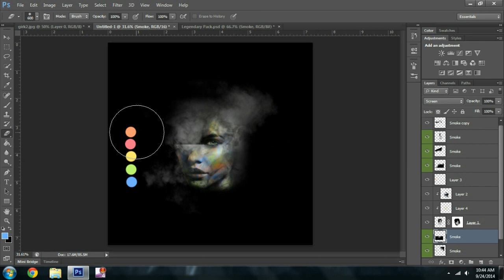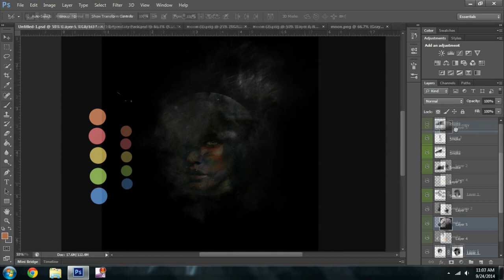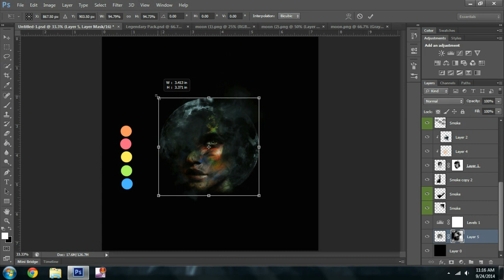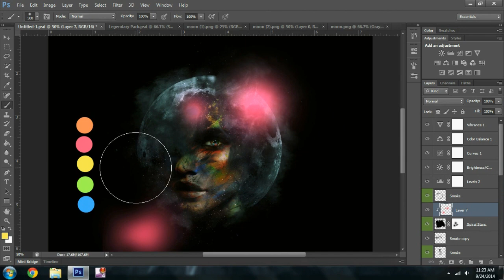C L A R I T Y / The return of mesh.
Hey guys!
So as you all know im officially back now!
Same shitty computer tho :/

Anyway, please like away.

Song:
Tom Day ft. Laura Lethlean - You

I'm hoping to get involved in the community again. I'll most likely be entering contests, joining teams, and overall getting my name out there. I will upload different sorts of videos such as; Design breakdowns, packs/giveaways, contests, tutorials, and more! I'll be seeing you guys soon.